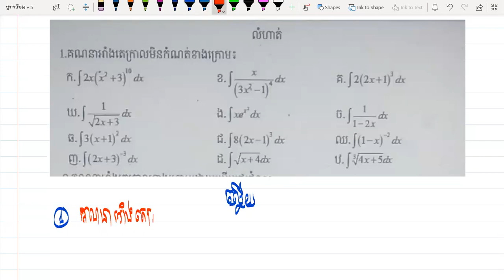ថ្នាក់ទី១២៖ជំពូក៥ អាំងតេក្រាល មេរៀនទី១ ព្រីមីទីវ និងអាំងតេក្រាលមិនកំណត់១៣